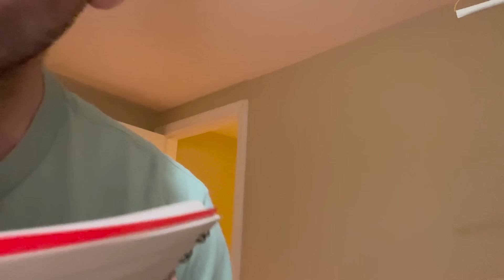ASMR | Haircut From Barber Trainer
Fast & Aggressive ASMR haircut with realistic yet chaotic movements. This barber makes notes to train other barbers in his shop, with your permission of course. I linked a very similar video I did to the end screen. So check that one out if you like this one.

Your purchase helps the channel when you use my link.